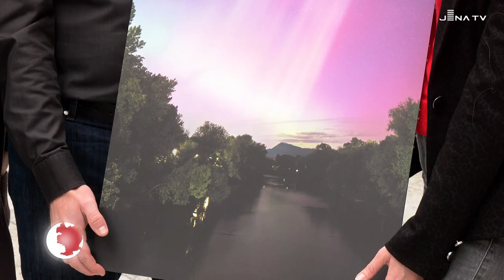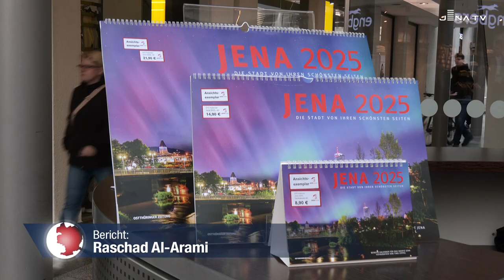Fotoausstellung und Auktion für den guten Zweck (JenaTV-Beitrag vom 11.10.2024)